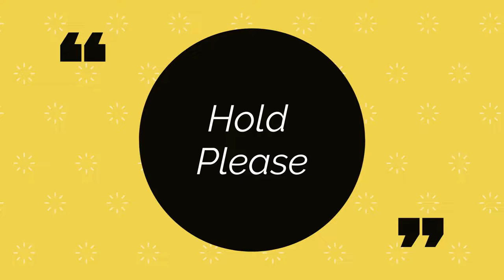Shotgun Wedding! //Part 18// Making Money Scenario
Cassie bonds with the bees (sorta) , she jars a bunch of food stuff, she tries to knit a blanket for Pearl to no avail, I talk a little bit about my birthday, and I find out the reason why her and Cohen don't have the same last name is due to my blondness. we did make some more money tho so it was a good day!